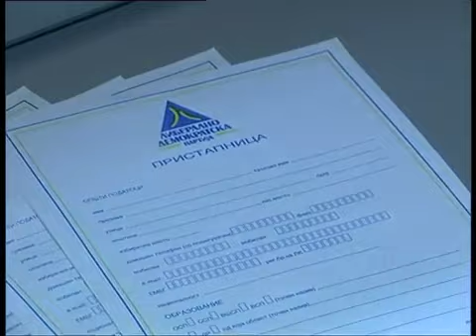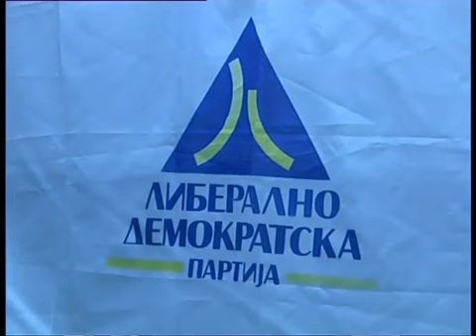LDP so nov stab vo nova Bitola 30-04-2011.m.mp4